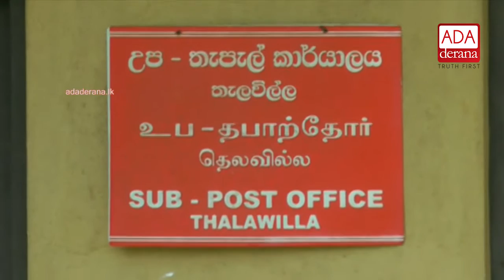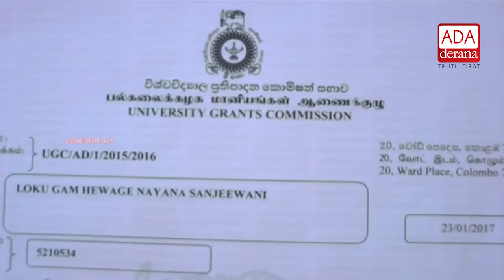Absence of a postman causes student to lose her chance getting into uni? (English)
Absence of a postman causes student to lose her chance getting into uni?